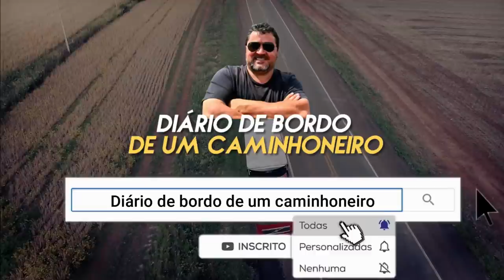LOCAIS CRITICOS DA RIO BAHIA | BR-116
Rio Bahia é uma rodovia da BR-116 é uma rodovia  que tem início no município de Fortaleza, no estado do Ceará, e termina em Jaguarão, no Rio Grande do Sul, na fronteira com o Uruguai

Rio Bahia, Estrada Rio Bahia, filmagens da Rio Bahia,